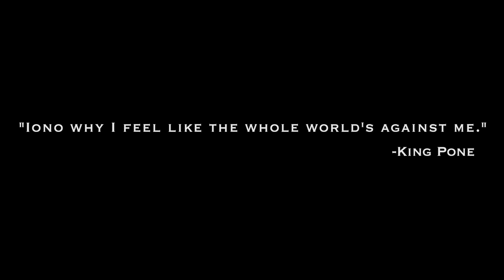LCP Studios Miami | King Pone In-Studio Performance Vlog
Take a special look into our studio as King Pone previews the Single "iono" from his upcoming album, "Dirty Mirrors: Reflections Of A Sinner", at LCP Studios Miami.

Location: LCP Studios Miami
1927 NE 147th St.
North Miami, FL
33181

Song: King Pone - "iono"
Produced by: Crescendo Beatz
Album: Dirty Mirrors: Reflections Of A Sinner